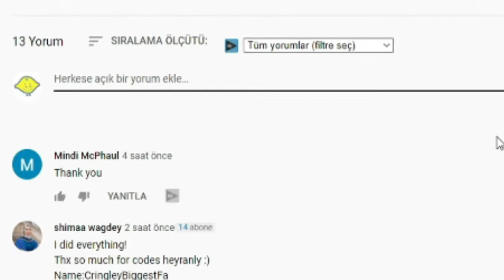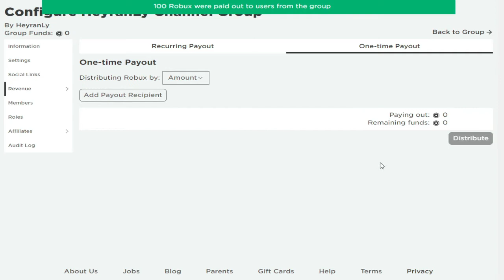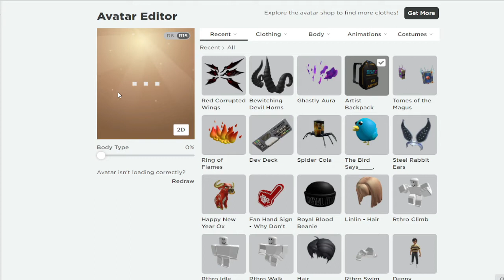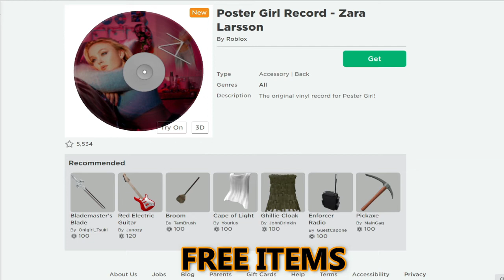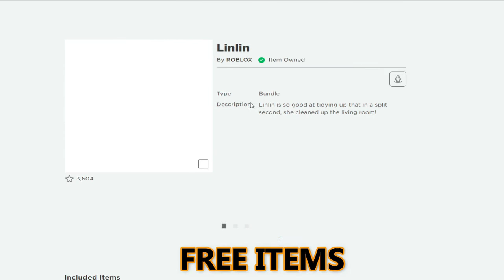(August 2021) *7 CODES?!* ALL NEW ROBLOX PROMO CODES 2021 August